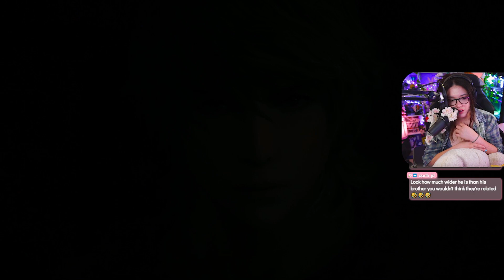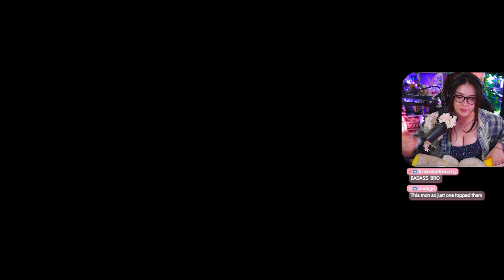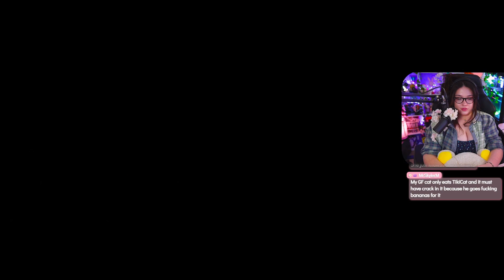Final Fantasy XVI ✧ PART 16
Clive, Jill, and Joshua make their way to Tabor where Clive is introduced to Jote. She tells us that Barny (Barnabas) is being a pos...  I keep continuing to collect and do sidequests as I see fit , but during this stream I unfortunately started feeling a little unwell so it cuts off.

I'd love to know your thoughts on if you are also playing this as well :D

──「 TIMESTAMPS 」

0:00 - intro
2:07 - Journeying through the Krozjit Echoes
17:27 - Clive meets Jote reaction
20:36 - Barnabas and the council reaction
24:27 - Hypothesizing Ultima's plan
27:06 - Jote + Joshua reaction
32:49 - Stumbling upon "The Pack" hunt
54:38 - Reuniting with Mid, Gav, & Uncle Byron

of course ALL optional but helps me take time away from work to make more content for you guys :D

──「OTHER SOCIALS 」